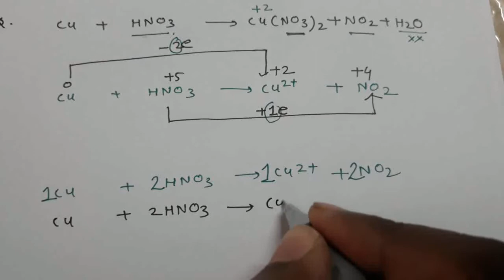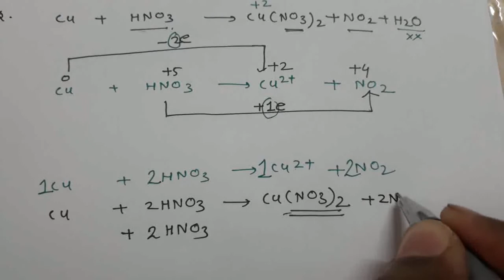Redox, Oxidation method balance,Part:03,Mr.Pappu Bhowmick